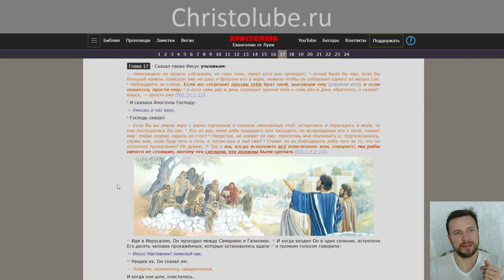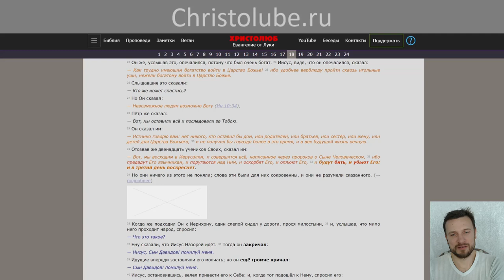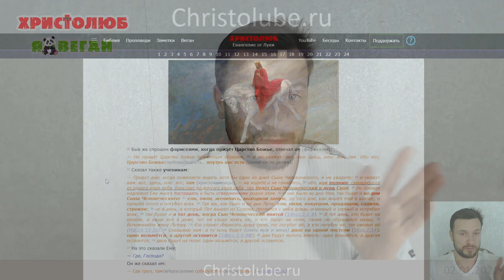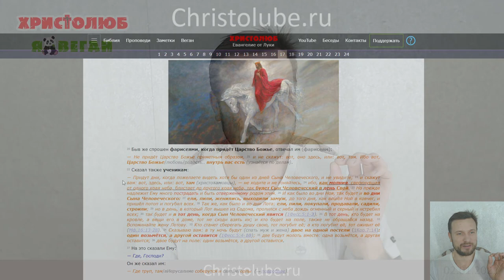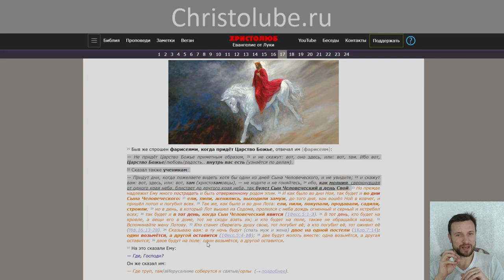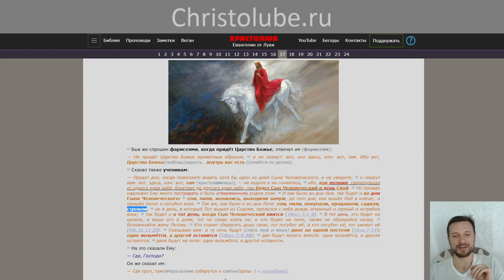ВТОРОЕ ПРИШЕСТВИЕ ИИСУСА ХРИСТА во ПЛОТИ не будет приметным образом (02.01.21 ВЕГАН 💚 ХРИСТОЛЮБ ✝️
ВТОРОЕ ПРИШЕСТВИЕ ИИСУСА ХРИСТА во ПЛОТИ не будет приметным образом, и не скажут: вот, оно здесь, или: вот, там, ибо Царство Божье внутрь вас есть. (Лк.17:20-37)

— SKYPE: christolube

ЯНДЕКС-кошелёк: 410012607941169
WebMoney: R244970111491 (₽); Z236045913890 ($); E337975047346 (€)